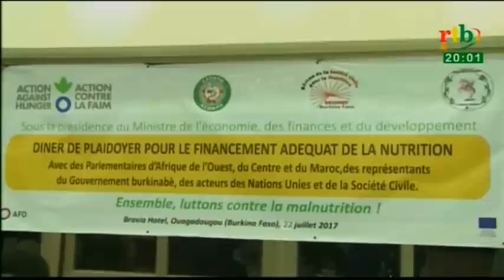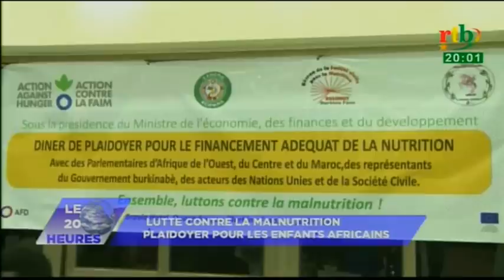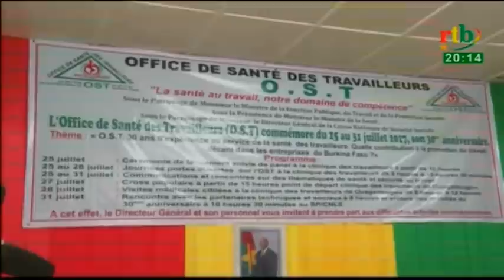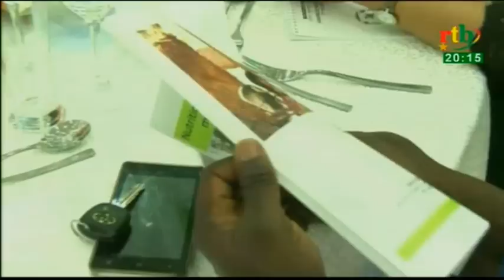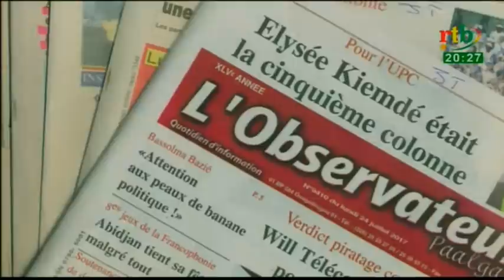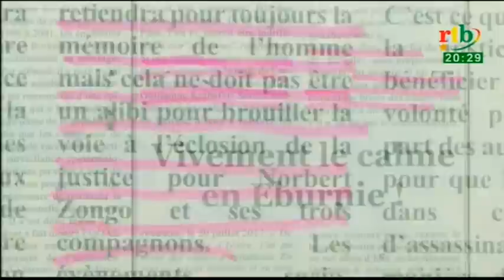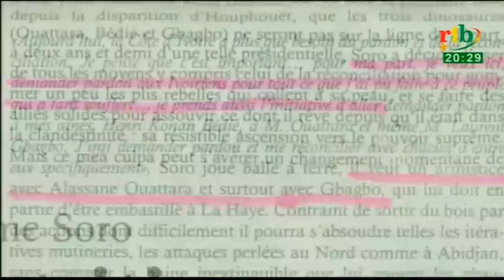RTB/ JT de 20h du 24 Juillet 2017